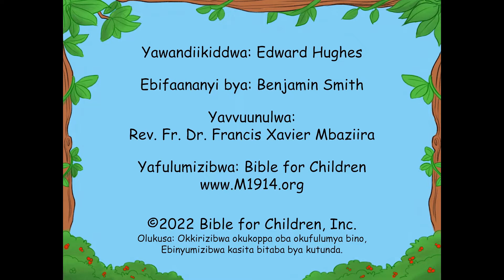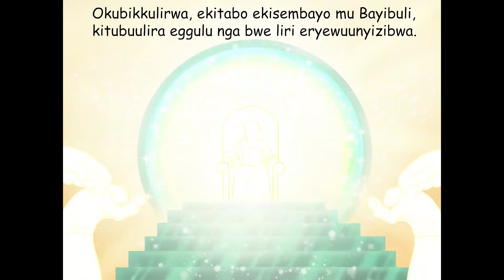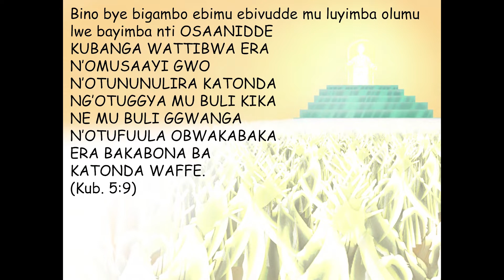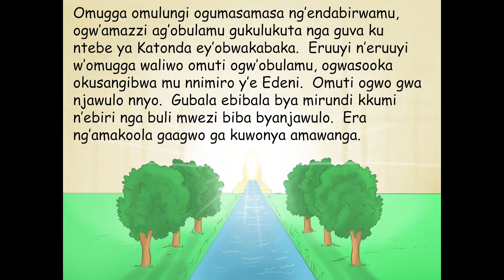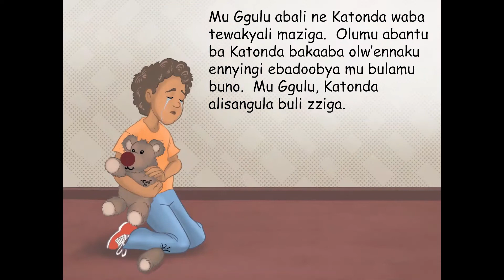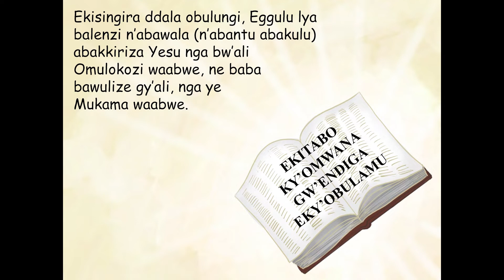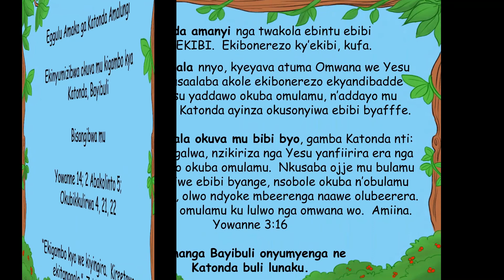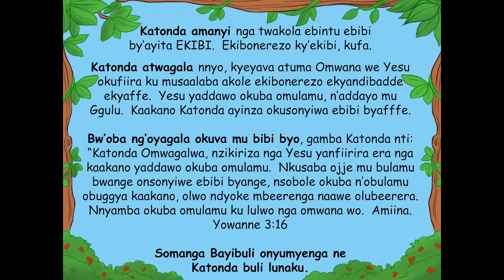60 Heaven Gods Beautiful Home Luganda